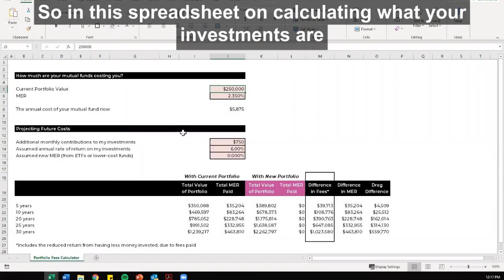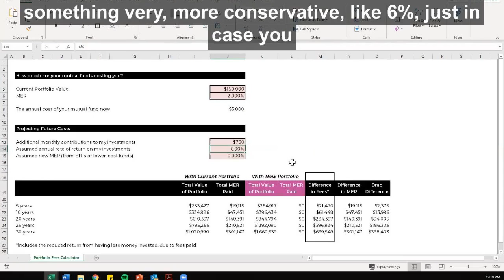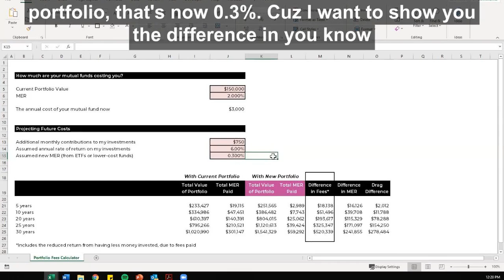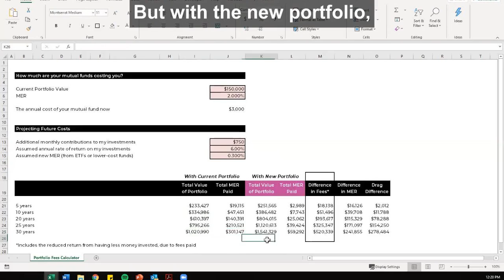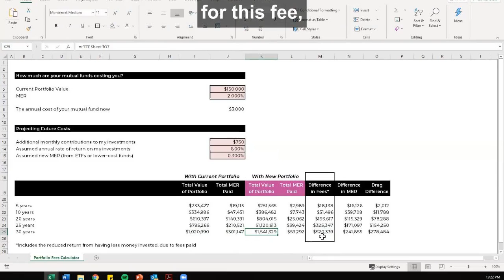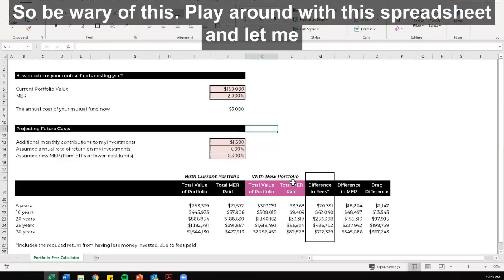How much are you paying for your investments? Calculate the cost of your mutual funds.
Do you know how much you're paying for your mutual funds? These costs are SUBSTANTIAL over time.

Download this free spreadsheet to find out.